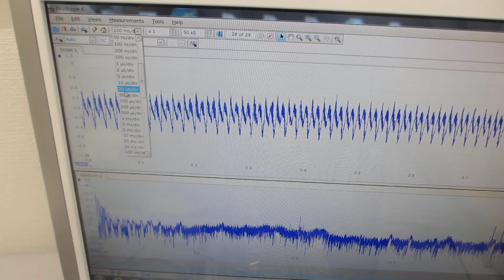表面弾性波を利用した、超音波制御技術（超音波システム研究所）